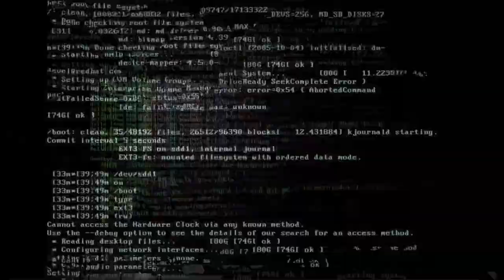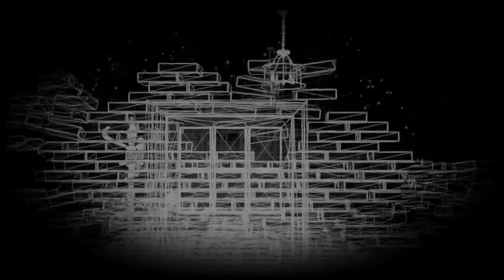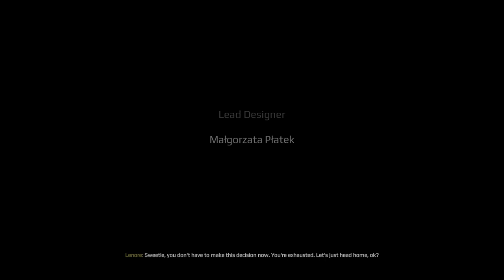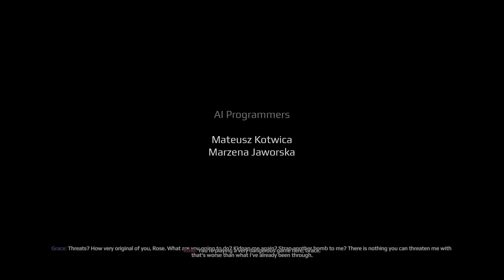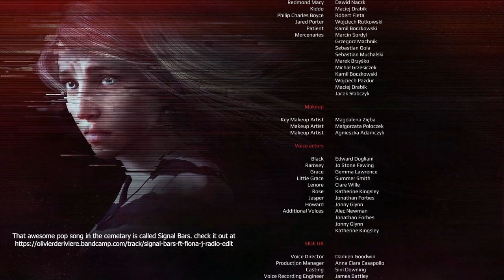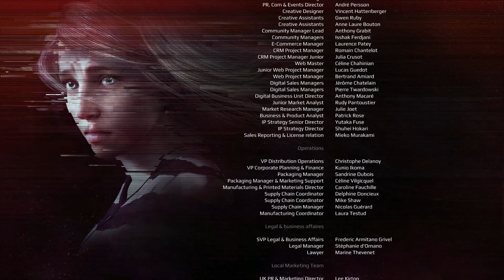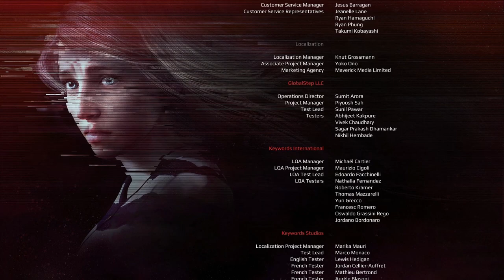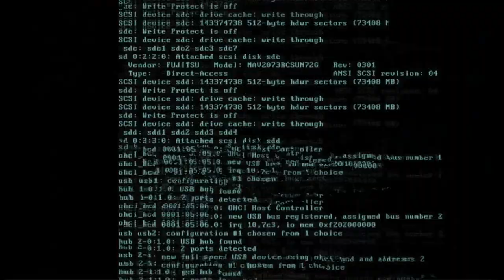Get Even (Ep. 16 – The End)